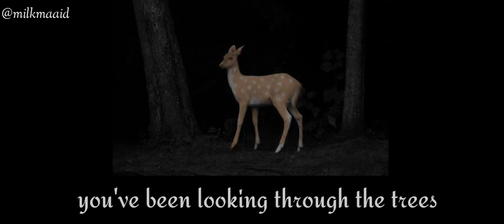Fawn - mercy necromancy ( lyrics)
Hello crushed little stars!!
I cant sleep so i made this to Mercy
an incredible artist
go listen her songs in all audio platforms:

OBS: ative as legendas